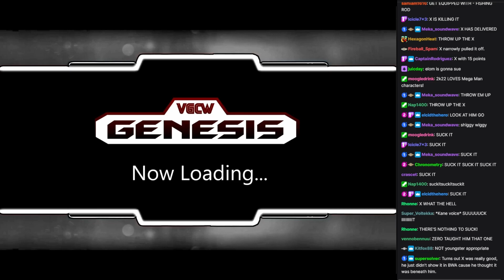VGCW Genesis Season 9 Episode 3 - 02: Match: Big the Cat vs. Mega Man X